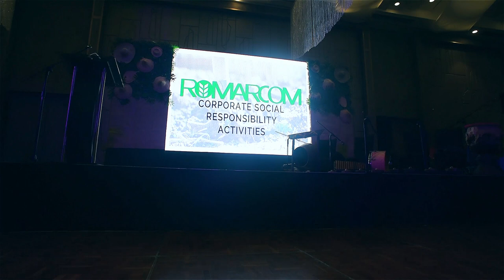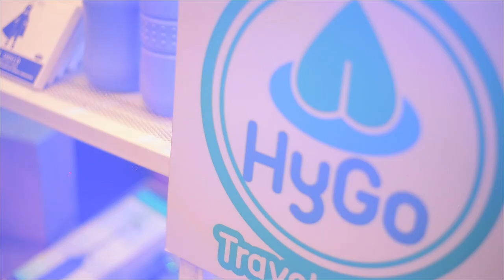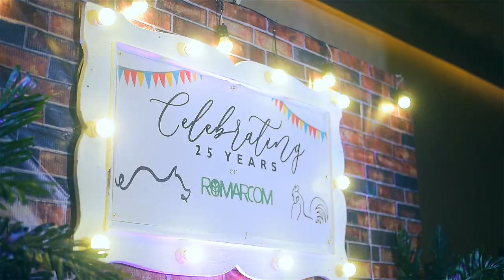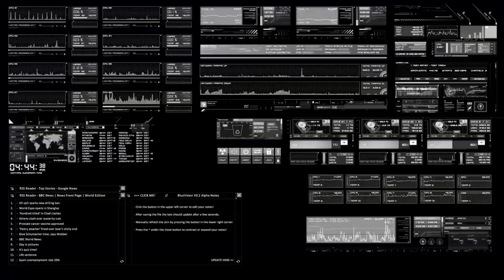Romarcom's 25th Anniversary at Marquis Events Place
Romarcom International Marketing Corp. 25th Anniversary
Fiesta Themed Party

Event Styling/Coordinator/Food Carts/Invites by Party Time Philippines
Party Host: Stanly Sy
Entertainment: Bayanihan and Children's Joy Foundation
Catering: Marquis Events Place

Rio Jones Photography Party Photographer and Videographer
Metro Manila's Number 1 Party Photographer

Event Venue at Marquis Events Place